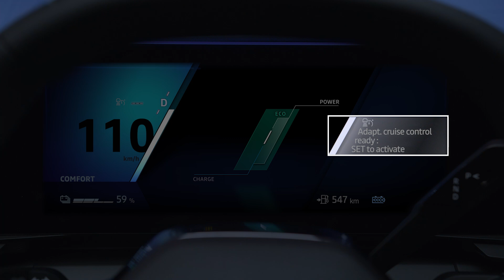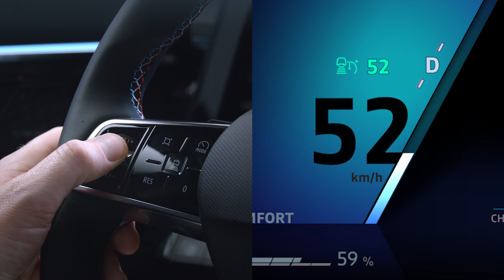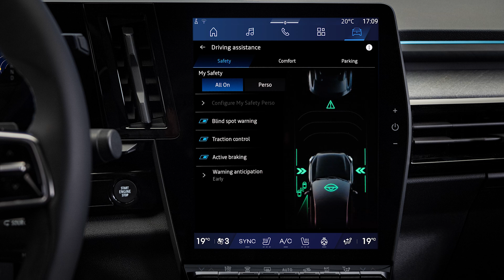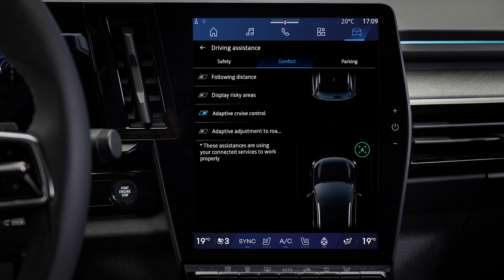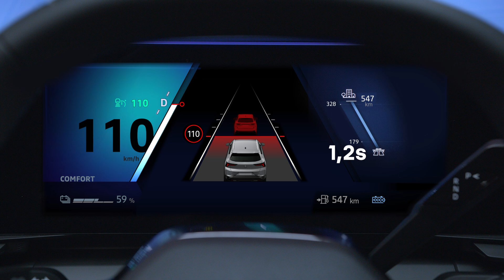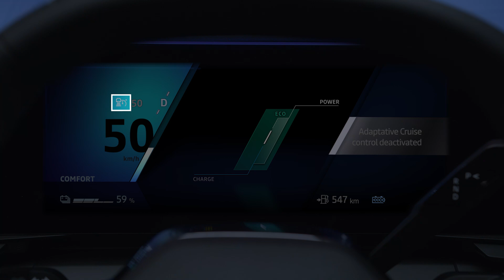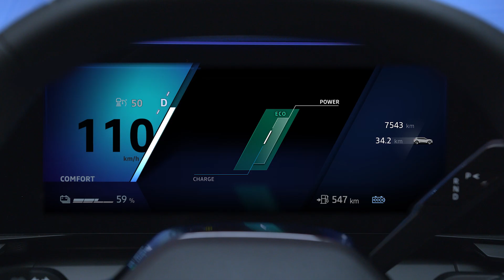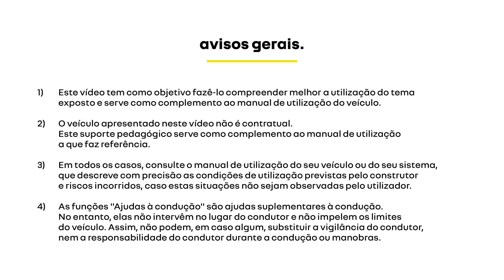regulador de velocidade adaptativo stop and go